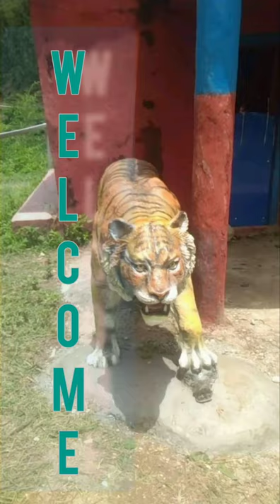pyuthan district palukathan Mandir